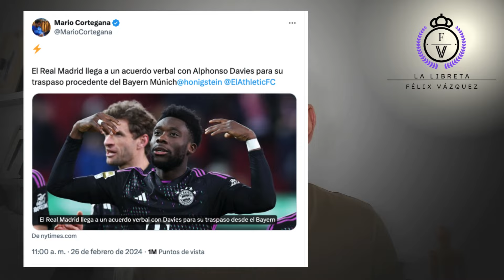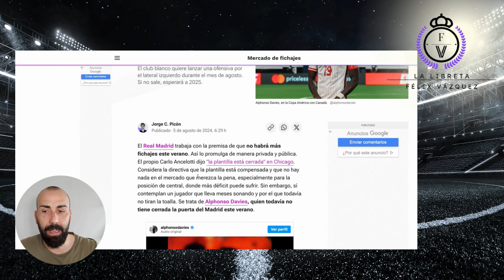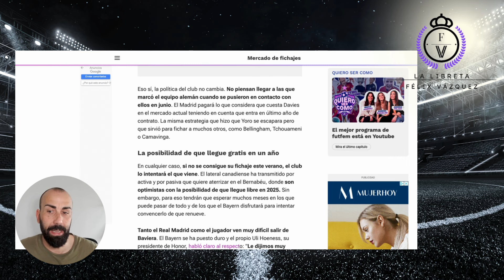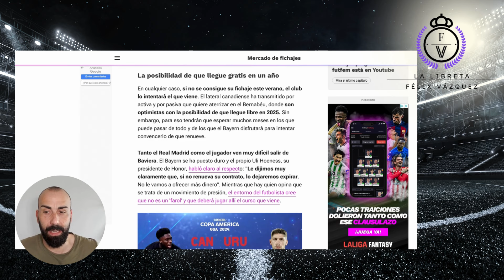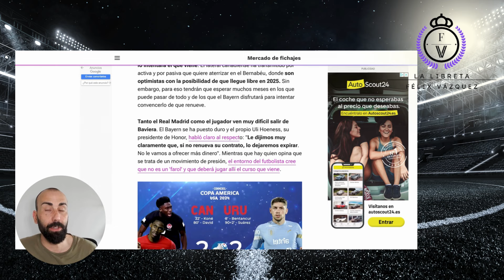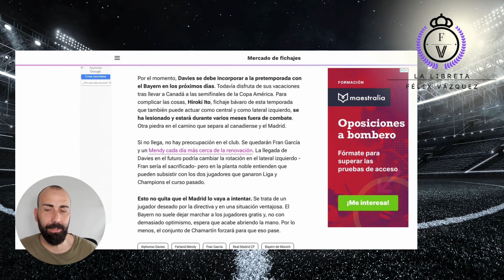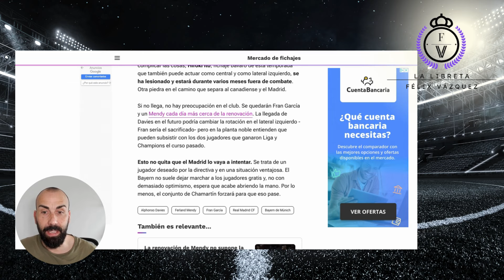🎙 NOVEDADES ALPHONSO DAVIES: El REAL MADRID NO SE RINDE.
Video en el que os traigo la últimas novedades en el "fichaje" de Alphonso Davies por el Real Madrid.